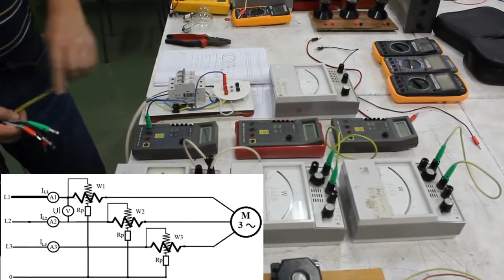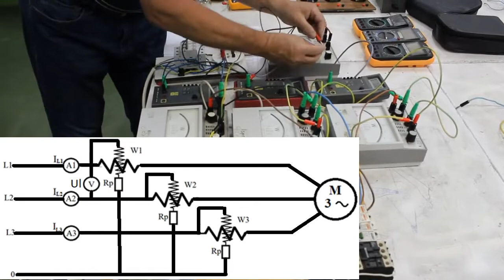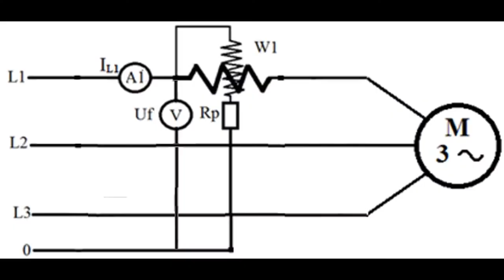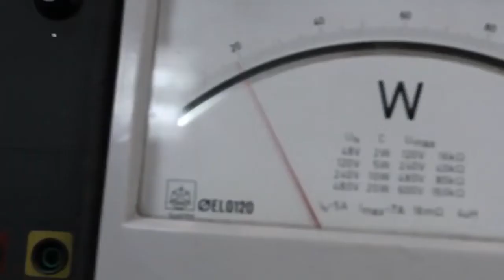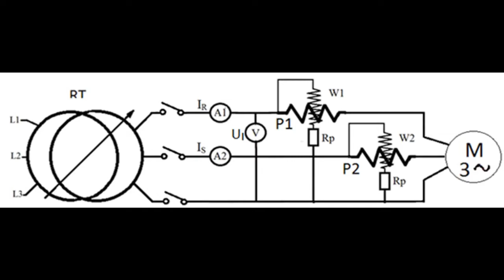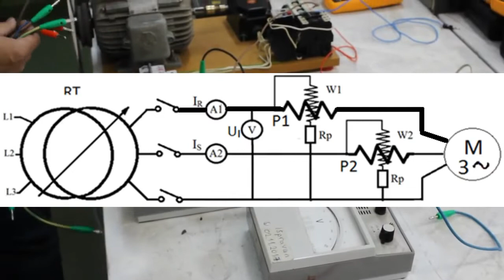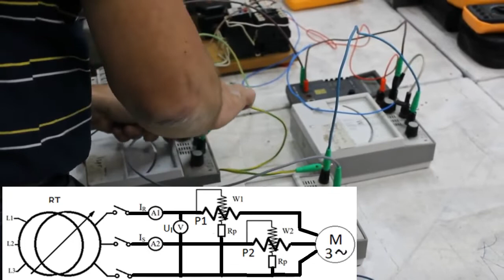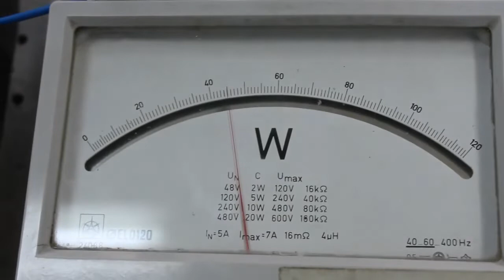kako mjeriti snagu trof motora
u ovom video zapisu sam pokazao tri načina mjerenja trofazne snage.
prvi je način najjednostavniji i za njega trebaju nam tri vatmetra, u svakoj fazi po jedan. zbir pokazivanja pojedinačnih vatmetara nam daje ukupnu snagu trošila.
drugi način je pomoću jednog vatmetra, a onda njegovo pokazivanje množimo sa tri.
treći način je pomoću dva vatmetra - aronov spoj.